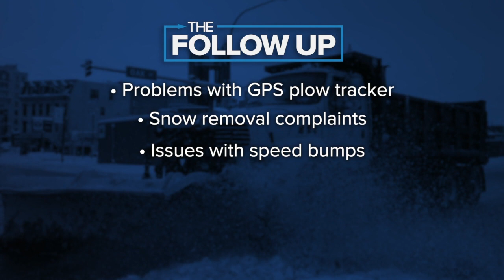City of Buffalo reviews its response to lake effect snowstorm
City officials have reviewed what went right and what went wrong, in the response to the recent lake effect snowstorm.